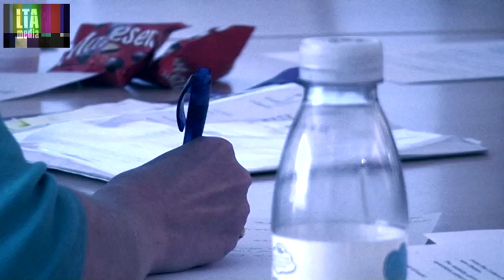The Board Room